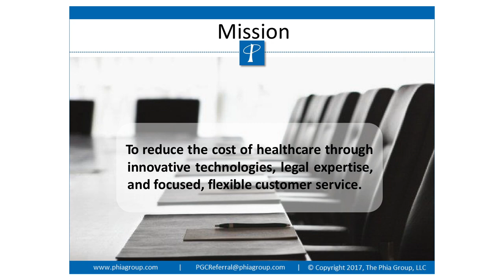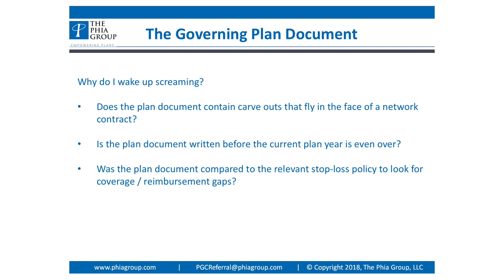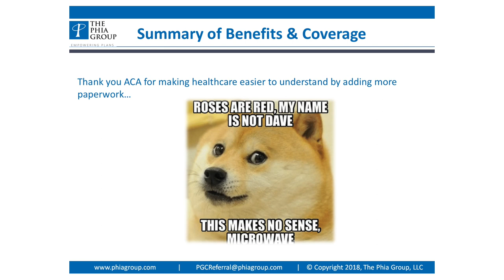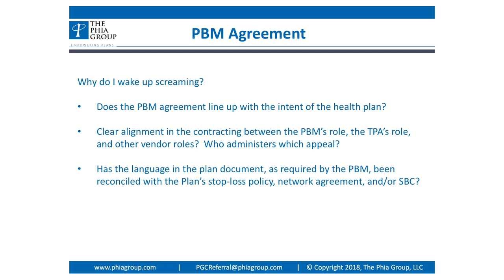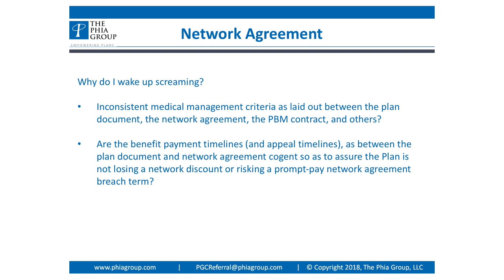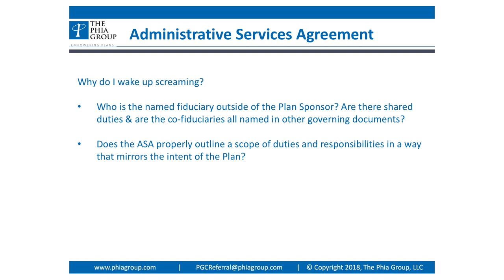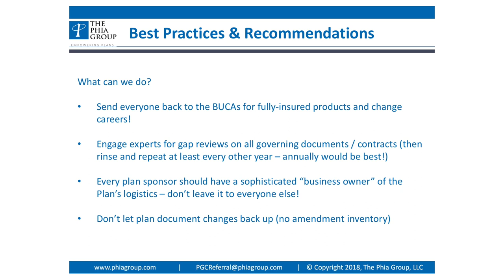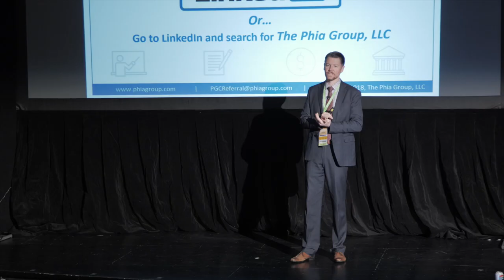Cypress U 2018 - Gaps in Harmony - Align Your Documents Now!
Tim Callender, Esq., The Phia Group

Many employers don’t have employee documentation and contracts at the top of their priority list. But the legal and practical ramifications of not having harmony in their documents can be great. You need to be able to recognize how these documents should align. Join Attorney Tim Callender of The Phia Group as he provides insight into the trouble that can arise for a self-funded health plan when its governing documents are not aligned. Too often, a plan will not take the steps necessary to “harmonize” plan documents, ASAs, PBM contracts, stop-loss policies, employee handbooks, network contracts, vendor agreements, and more. Explore real-world examples and learn best practice recommendations that can help groups to close this Gap in Harmony and better align their governing documents.